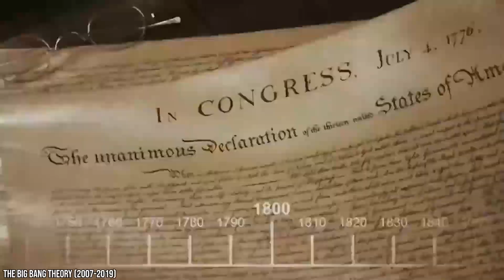Why Jim Parsons Quit the Big Bang Theory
Most people recognize Jim Parson's from CBS's Big Bang Theory as the supremely intelligent yet stubbornly childish Sheldon Cooper. But if you think that he is anything like his nerdy on-screen persona, then think again.

You might be surprised that Parsons has never seen an episode of Star Trek or Doctor Who - even though those are two of Sheldon's favorites. Parson's is far from the dorky, brooding goofball that he played on TV. His personal like is rich with intricacy, complexity, and even a bit of mystery.

More than just being a supporting cast member, Parsons was the glue that held everything together for the Big Bang Theory. So much so that when he called it quits after season 12, the show itself followed suit and bowed out. But why did he make that fateful decision to leave the show when he did?

Jim Parsons played the endearingly nerdy yet bumbling Sheldon on the hit sitcom Big Bang Theory. For a while, he was the highest-paid actor on television. It was estimated in 2018 that he was making $1 million per episode.

That's not too shabby considering the fact that before he was on the show, he struggled for years to get his name and face out there. His acting teachers back in college doubted whether he would ever find success and he even found himself in 15 failed pilots before landing the role of his career on the Big Bang Theory.

Jim Parsons is much more complex that his humorous character on TV seems. He is a man with many layers and embodies quite a by of sensitivity. Find out why he chose to eventually leave the show that made his career. Discover with us why he never found himself on American Horror Story despite the fact that he and Ryan Murphy, the show's creator, are great friends. Facts verse will reveal once again a whole slew of secrets that you never knew about the Big Bang star.

Find out who Jim's best friend was amongst the cast - and no, it wasn't Leonard. We will also reveal what was one of Jim's biggest fears from his younger years that followed him into his adult professional life. You're not going to want to miss this Big Bang of a video. It's going to change the way you look at Jim Parsons forever.